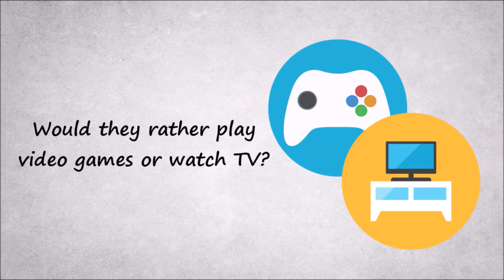Imagine Forest 60 second Pitch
60 second Pitch explaining the concept of Imagine Forest.

Imagine Forest in an interactive community for children, aiming to improve their reading and writing skills. Children gain points for writing stories online and doing other tasks on the website. These points can then be used to upgrade their avatar, such as buy new clothing, items etc. motivating the child to continue writing stories!